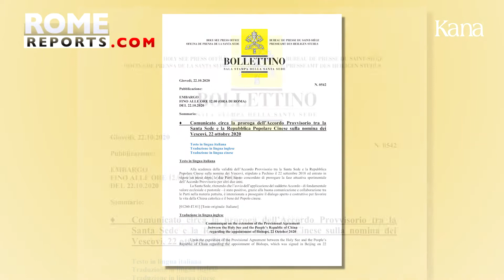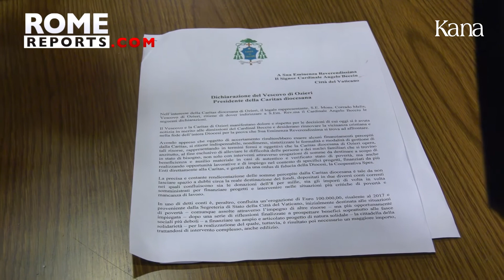Сентябрь 2020. Папа возобновляет общие аудиенции в присутствии паломников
Основные моменты 2020 года.